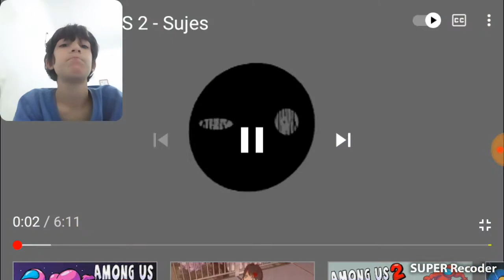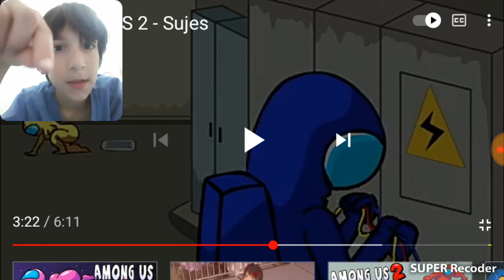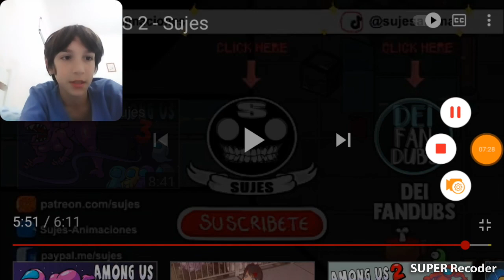video reacción a among us 😘